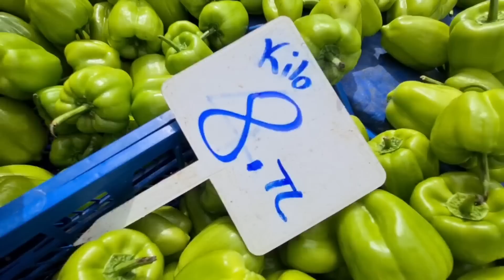ТУРЦИЯ2021🔥ОТМЕНИЛИ ЛОКДАУН НА 7ЧАСОВ.ЛЮДИ ОПУСТОШИЛИ РЫНОК.КОГДА СНИМУТ ОГРАНИЧЕНИЯ.ХОЧУ НА МОРЕ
СЕГОЛНЯ В ТУРЦИИ НА 7ЧАСОВ ОТМЕНИЛИ ЛОКЛАУН.КОГДА КАРАНТИН СНИМУТ ОКОНЧАТЕЛЬНО.ПУСТЫЕ ПРИЛАВКИ ПЕРВОГО РЫНКА.РАСКУПИЛИ АБСОЛЮТНО ВСЁ. @Новости с моря. Слава и Жанна. Мы живем в Турции больше 5 лет и на этом канале делимся своим опытом и отвечаем на ваши вопросы. Что и как здесь происходит каждый день, последние новости, происшествия, ситуациясковид, путешествия, покупки, учеба детей, отдых, документы, недвижимость. В общем обо всем смотрите на этом канале. Сейчас на всей территории Турции ношение масок обязательно везде. Правительство ужесточает меры профилактики. Вводят новые строгие ограничения, карантин, комендатский час и обязательное тестирование на covid для всех прибывающих. Какими теперь будут жизнь и отдых в Турции. 💌ЕСЛИ ЕСТЬ ВОПРОСЫ ПИШИТЕ МНЕ НА ПОЧТУ 💯Ссылка на мой канал новости с моря 💞Ссылка на видео с перечнем стран по отмене пцр теста 🏡Ссылка на видео проблемы с недвижимостью 🚘Ссылка на видео аренда автомобиля 💰Ссылка на видео сколько денег нужно для жизни в турции 1часть 🏝Ссылка на видео турецкие Мальдивы 🌄Ссылка на видео отдых в отеле 🏡Ссылка на видео шикарная недвижимость в горах турция turkiya влогблогvloq жанна коронавирус covid ситуация в турции